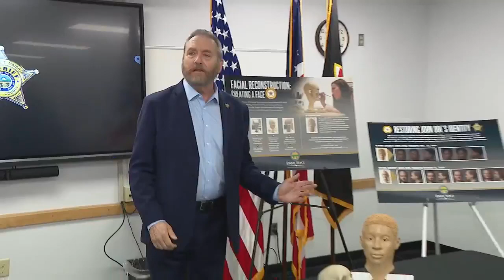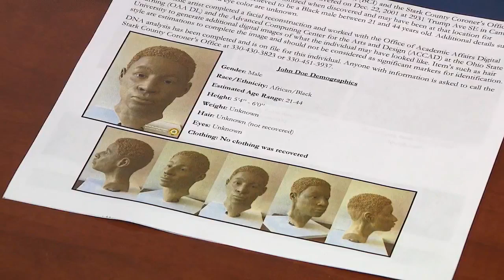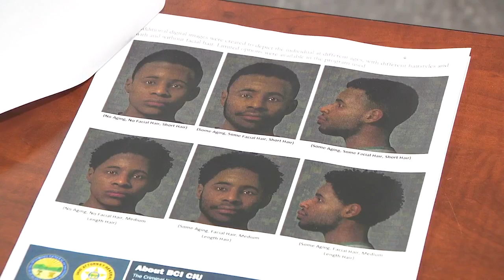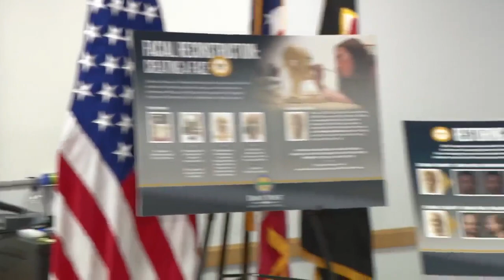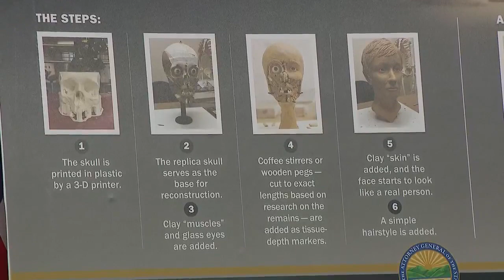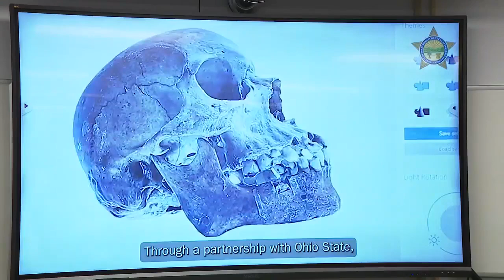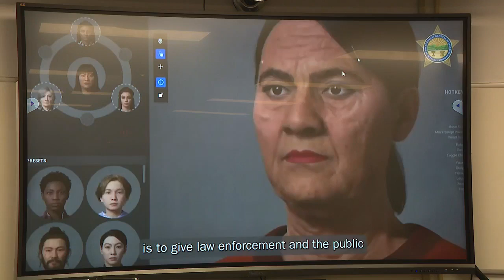New Evidence Could Crack Open Cold Case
WATCH LIVE: New Facial Reconstruction Could Help Identify Remains Found In Stark County More Than 20 Years Ago